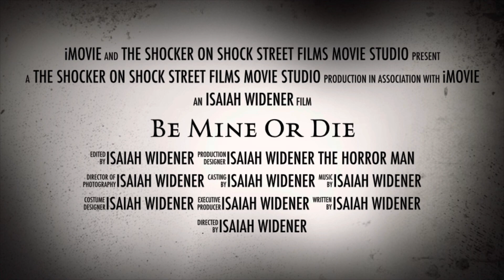Coming in February 14,2023